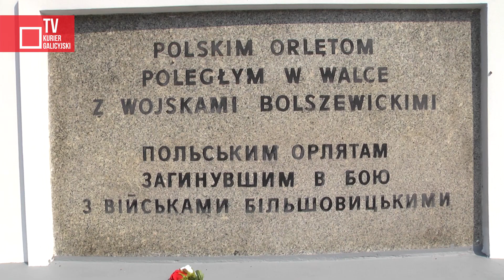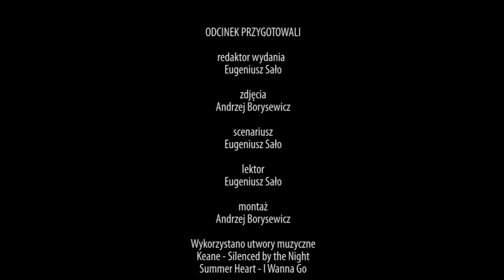Międrzynarodowy Motocyklowy Rajd Katyński na ziemi lwowskiej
Do Ukrainy zagościli uczestnicy XIX Międzynarodowego Motocyklowego Rajdu Katyńskiego. 13 sierpnia, po zwiedzeniu Lwowa polscy motocykliści udali się do Zadwórza, Brodów, Podkamienia i Huty Pieniackiej.

redaktor wydania - Eugeniusz Sało, Konstanty Czawaga
zdjęcia i montaż - Andrzej Borysewicz